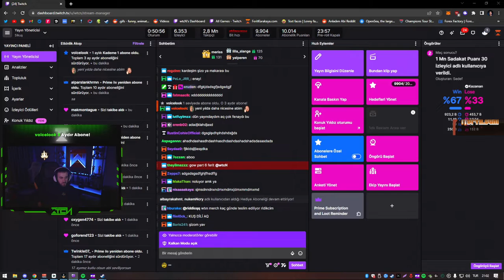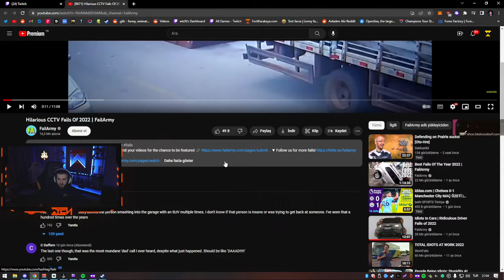WTCN | Fails Of 2022 | FailArmy VİDEOSUNU İZLİYOR!